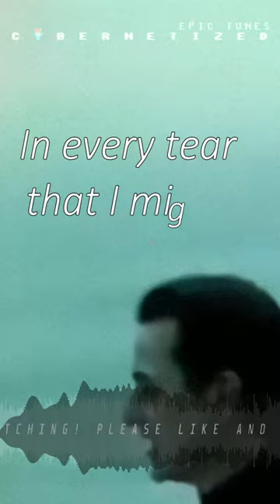Schiller mit Heppner - I Feel You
Right to quote or right of quotation or quotation right is one of the copyright exceptions provided by the Berne Convention, article 10: "It shall be permissible to make quotations ... provided that their making is compatible with fair practice, and their extent does not exceed that justified by the purpose"